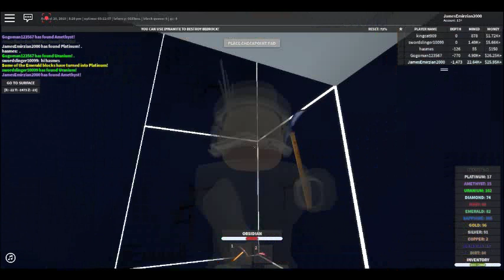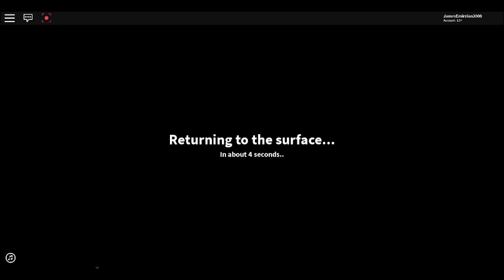The Quarry Resurrection Of The Quarry Journey Episode 063